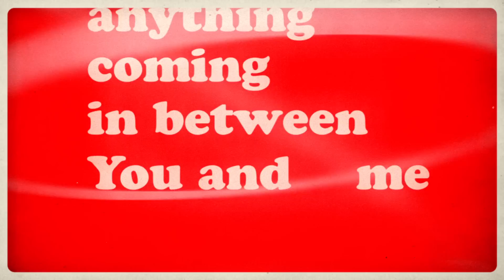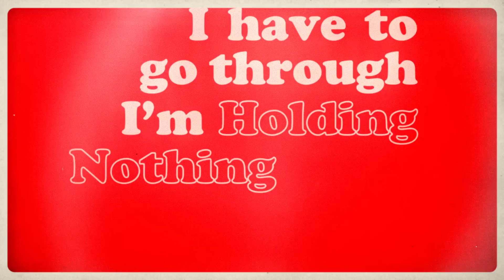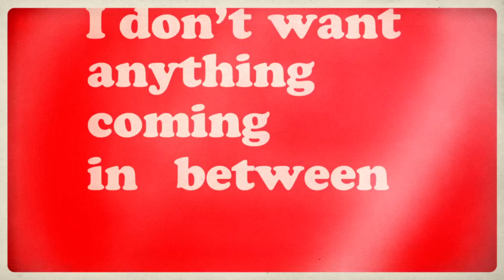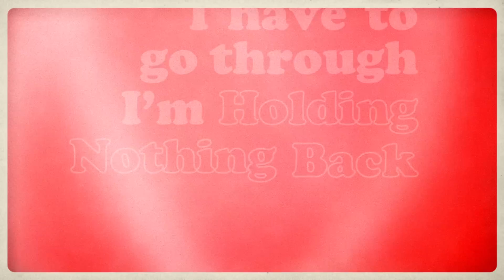Ryan Stevenson - Holding Nothing Back (Official Lyric Video)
Check out the video for Ryan's brand new song "The Gospel"

Lyric video directed by Josh Fulton. Music produced by Jamie Moore and mixed by Christopher Stevens. Written by Ryan Stevenson, Jamie Moore and Toby McKeehan.